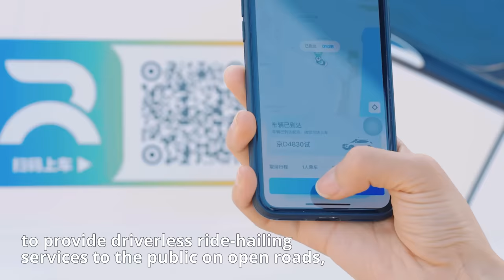Baidu Wins First Driverless Permits in China for Autonomous Ride Hailing Services on Public Roads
On Apr 28, Baidu received the first-ever permits in China to provide driverless ride-hailing services to the public on open roads in Beijing. Licensed cars will join the ApolloGo fleet and start serving passengers. To a fully driverless mobility future!